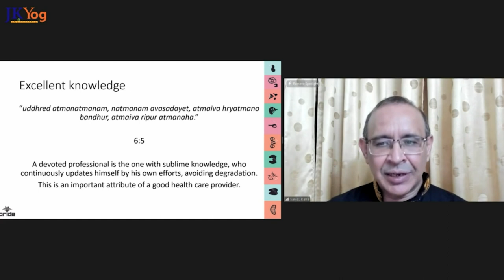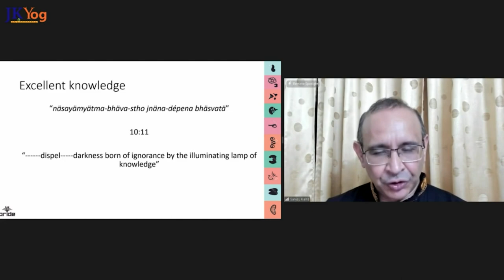Watch Amazing Glimpses of Speakers Kiran Bedi, Dr. Sanjay Kalra on Bhagavad Gita Summit 2021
Day 2 BG Summit: In a soul igniting talk, Dr. Kiran Bedi masterfully took us through her own questions as a student of the Bhagavad Gita and effortlessly pointed to their solutions with specific verse quotations. During QnA, Dr. Bedi shared her remarkable journey in various administrative roles in Indian government pointing to the importance of gratitude and giving in all of them and the widespread positive impact of doing so. Swamiji graced the session and a most delightful conversation took place with Dr. Bedi expressing her appreciation for Swamiji's style of lecturing and wisdom. Swamiji praised Dr. Bedi's work and qualities reflective of the Bhagavad Gita ideals.

Dr Sanjay Kalra's moving talk about the 6 important qualities according to the Bhagavad Gita for doctors, was a reminder for us all to be good and to do good in order to feel good - a concept Swamiji himself stresses on. He also encouraged people to get vaccinated stressing on renouncing inaction and performing Karm Yog for general well being and health as Shri Krishna himself did.